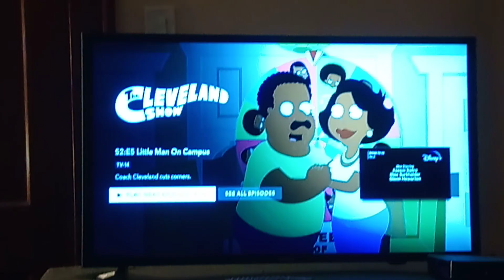The Cleveland Show Season 2 End Theme Credits Instrumental 🎶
From Season 2 of The Cleveland Show.